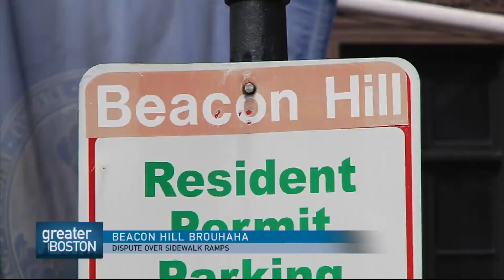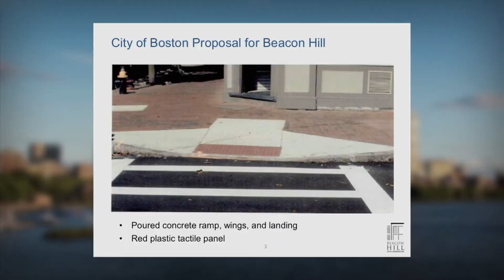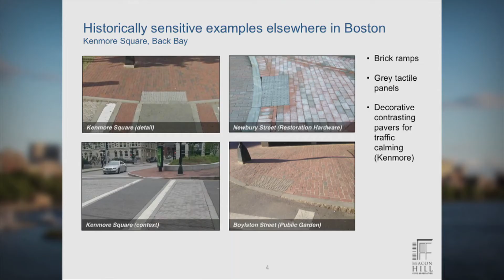Greater Boston Video: Beacon Hill Brouhaha: Dispute Over Sidewalk Ramps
It's a dispute that has pitted Beacon Hill residents against the city, with disability advocates caught in the middle. Both sides say they want to make sidewalks in the historic neighborhood more accessible to the disabled, but how exactly to do that is now the subject of a lawsuit accusing the city of acting in bad faith.